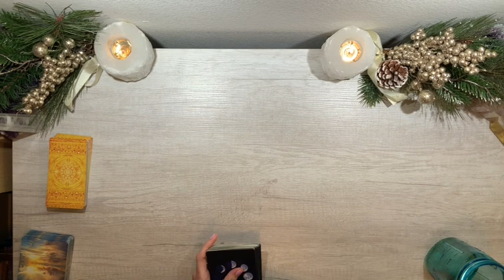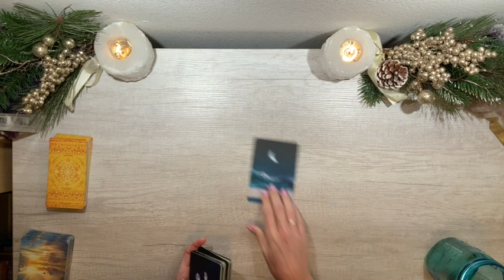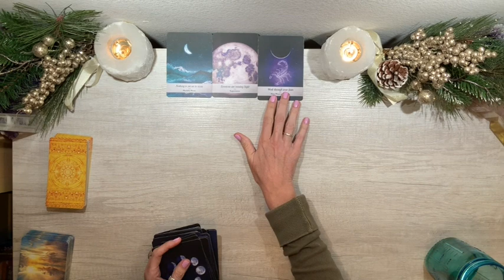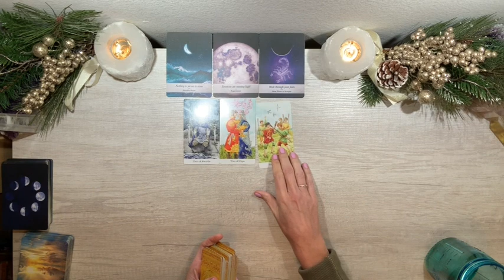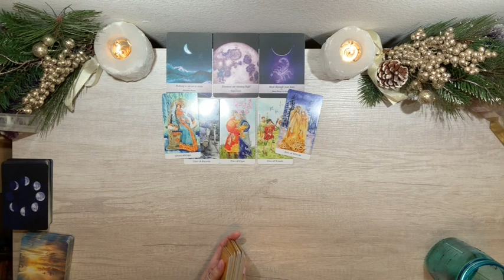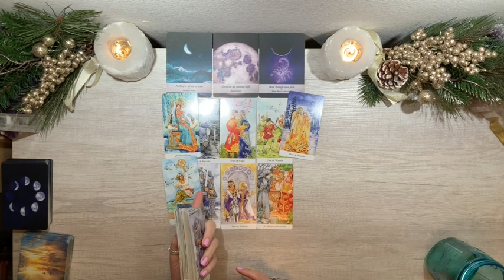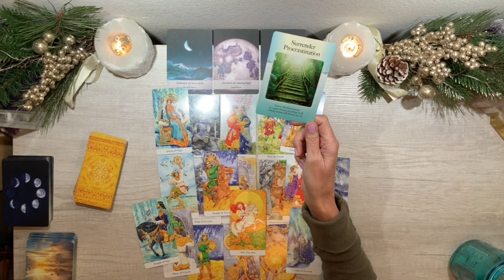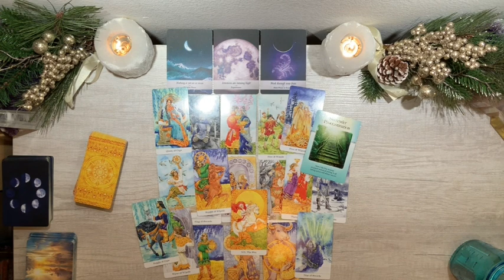❄️ AQUARIUS❄️ Time to act on the decision you've already made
🔥🔥FLASH HOLIDAY SPECIAL🔥🔥

Good through 11:59pm PST Sat Dec 5th 2020

🔶🔶 BRAND NEW!  Energy session audios!  🔶🔶

🔮 FOR A SNEAK PEEK AT WHAT'S COMING IN 2021🔮

🌟FOR MY BACKUP CHANNEL SHOULD SOMETHING HAPPEN WITH YT (PLEASE BOOKMARK)🌟

***NOTE***
To access a video ALREADY PURCHASED, please see the link that was emailed to you directly. :). Please also check your junk or spam folder as these can often be filtered.

(Please note that I'm unable to respond to direct messages on social media)